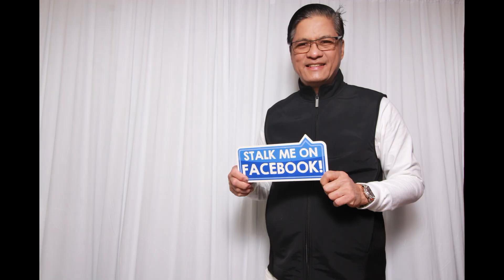PHOTOBOOTH for fun: Keziah's 1st birthday